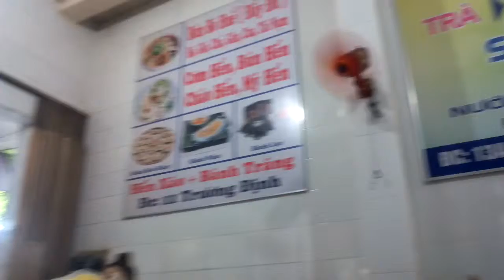Bún bò huê @ huế city